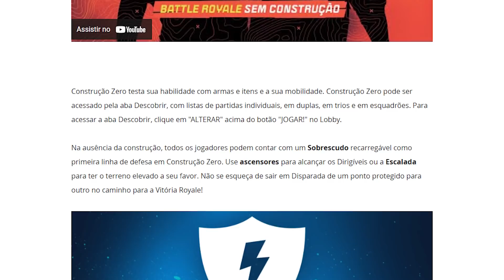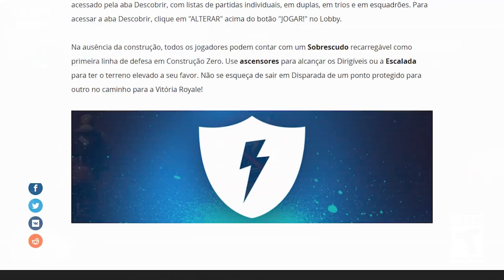FORTNITE - MODO COM CONSTRUÇÕES, DESAFIOS XP RÁPIDO e BARRET CONFIRMADA!